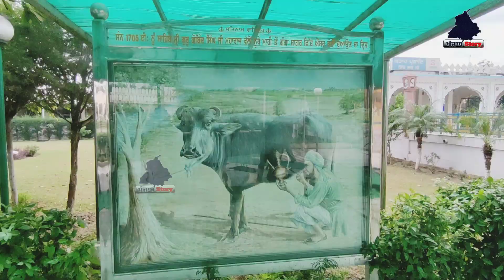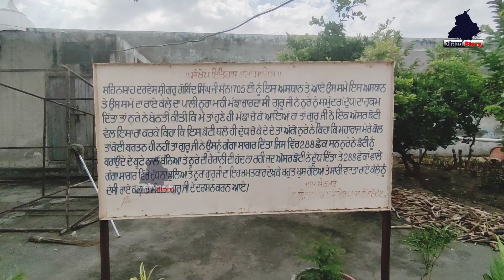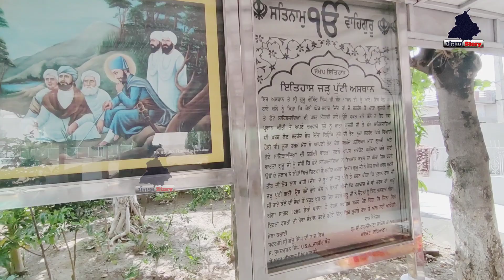kar sewa ਜਾਂ ਮਾਰ ਸੇਵਾ | 288 ਮੋਰੀਆ ਵਾਲੇ ਬਰਤਨ ਵਿੱਚੋ ਰੇਤ ਤਾਂ ਨਿਕਲ ਜਾਂਦੀ ਹੈ ਦੁੱਧ ਜਾਂ ਪਾਣੀ ਨਹੀਂ ਡੁੱਲਦਾ